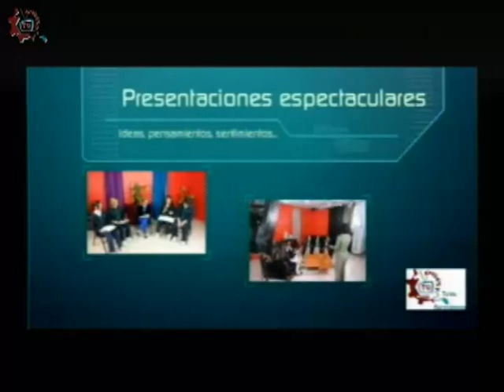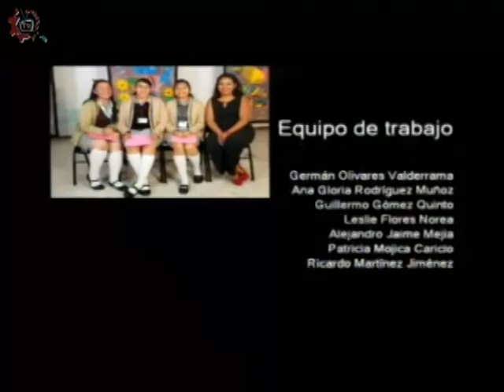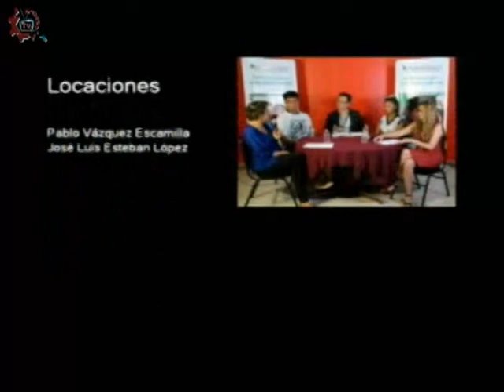20171115-CE1718/Esto es particular/inglés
Esto es particular. Inglés. Colegio Guerrero Chontal. Invitados: alumnos de tercer grado. Conduce: Ricardo flores. Fecha de emisión: 15 de Noviembre de 2017. Este y otros programas los puedes ver Producciones con fines educativos para secundarias técnicas en la CDMX, México.